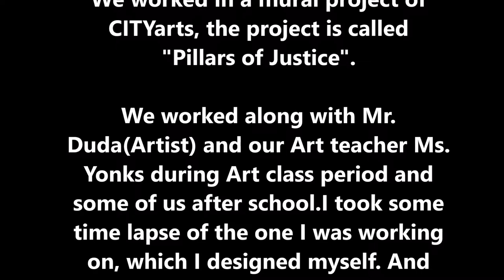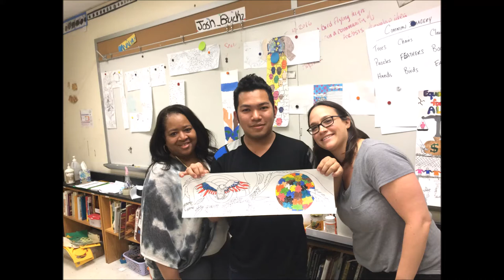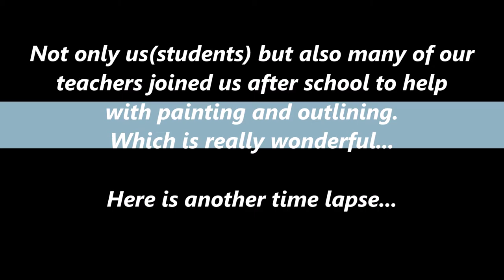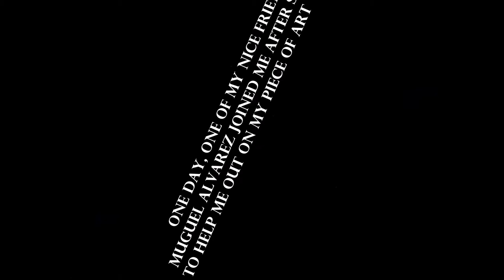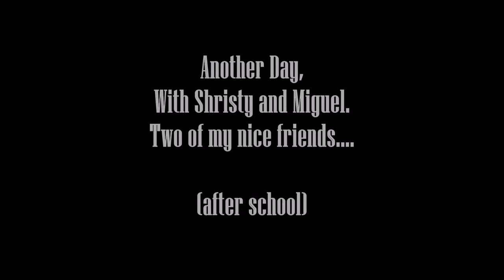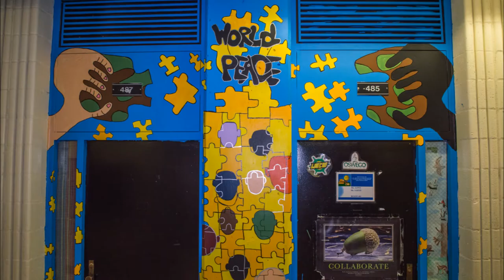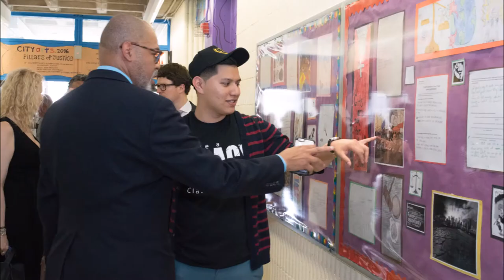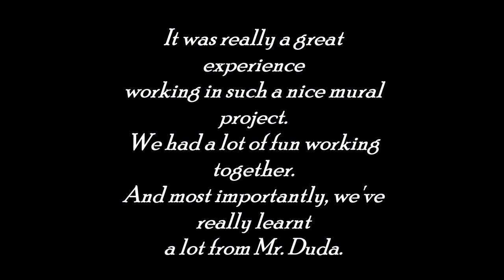Pillars of Justice mural project in our School LACJ by Sagrey Chisim Turjo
I filmed some moments, when I worked after school hours.

CITYarts collaborated with our school, High School for Law, Advocacy, and Community Justice at the MLK Educational Campus.

Mr. Duda, an artist from CITYarts had worked with us, along with Ms. Yonks, our art teacher. We had fun doing this mural work, we enjoyed the time we worked, had a great experience. And Most importantly, we have learned a lot from the talented artist Mr. Duda.

All the pictures were taken by my DSLR, except two of them. The time lapse videos were shoot by my mini iPhone.